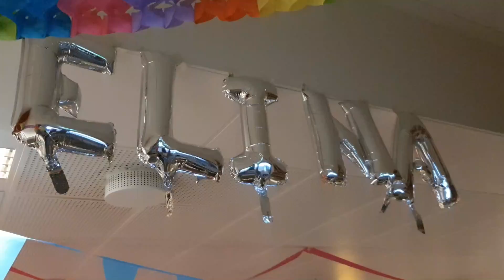ELINAN SYNTTÄRIJUHLAT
Elinalla oli synttärit ja tässä videossa näet millaiset synttärijuhlat Elinalla oli! Me ollaan molemmat pidetty aika isot juhlat koska halutaan kutsua kavereita luokalta ja harrastuksista, mutta sitä ei tiedä jos joku vuosi halutaan kutsua muutama kaveri ja mennä vaikka syömään ja leffaan. Miten sä tykkäät viettää omia synttäreitä?